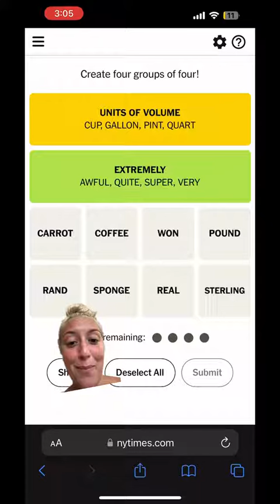you guys NEED to play this